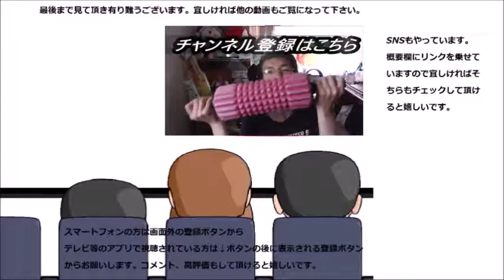ローソン ベーコンとソーセージの旨み広がるエピを食べてみた 顎のトレーニングにも良いですね……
ローソン　ベーコンとソーセージの旨み広がるエピを食べてみました。しかし生地がかなり硬い……顎のトレーニングにもいいかも。あの人もこれで鍛えたのかな？